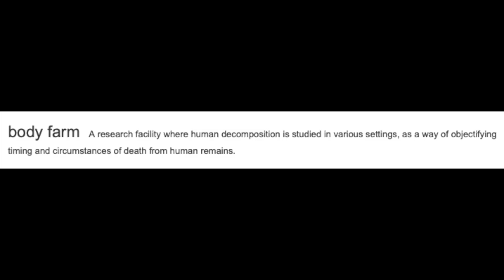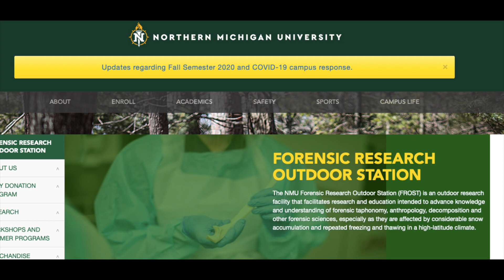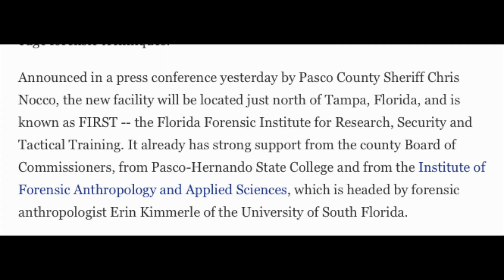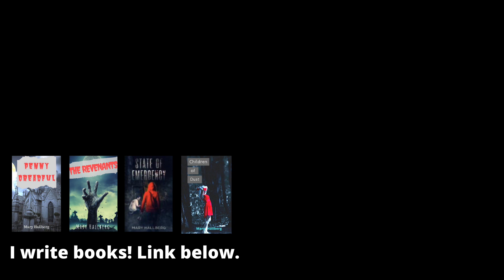Exploring "body farms" across the world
So-called “body farms” across the world help forensic scientists study human decomposition.

Corresponding blog entry (all sources not listed below can be found here)

Thanatos photo: Marie-Lan Nguyen / Wikimedia Commons